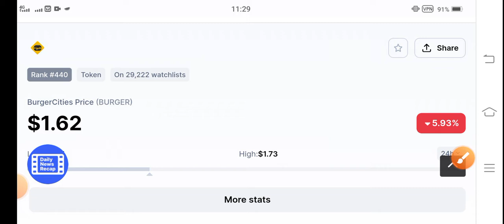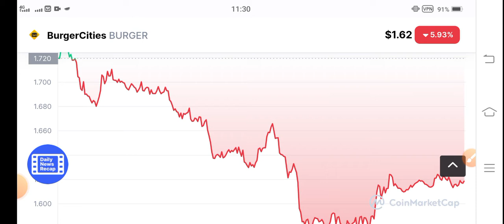BURGER 1 August || BurgerCities Price Prediction! BURGER Coin News Today